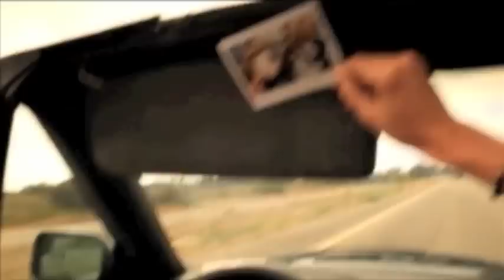Norman Doray - Don't cry Kalifornia ( A&F Bootleg) | Video Promo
Videoclip A&F Bootleg
for Norman Doray vs Kid Massive & Mark Le Sal songs
DON'T CRY KALIFORNIA | 2011